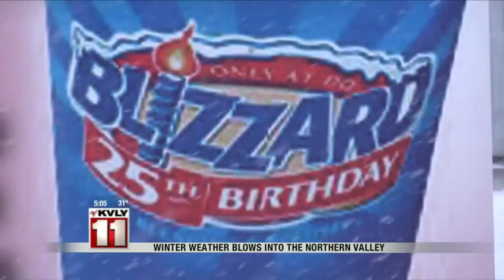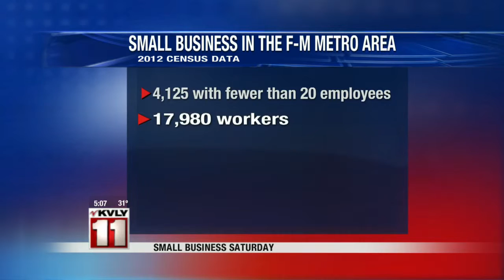5:00pm News November 19-Part 1